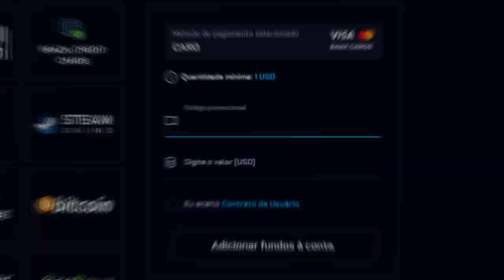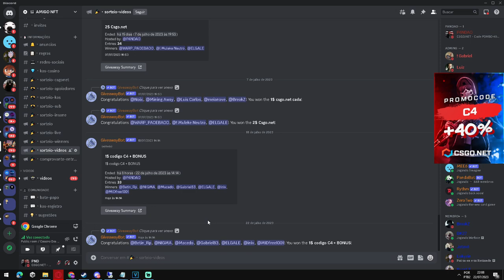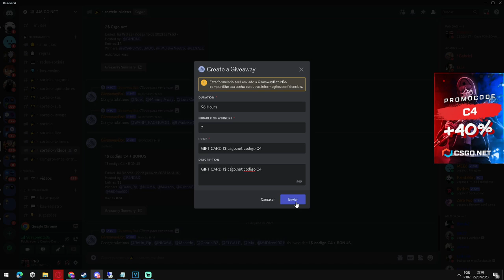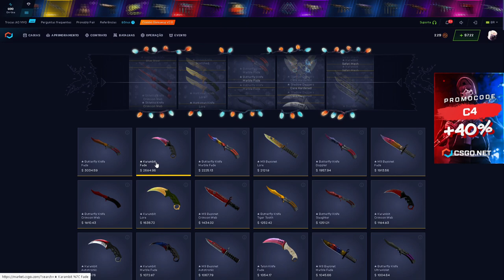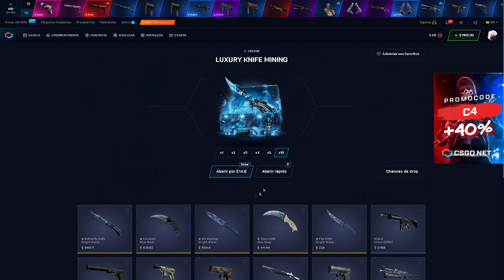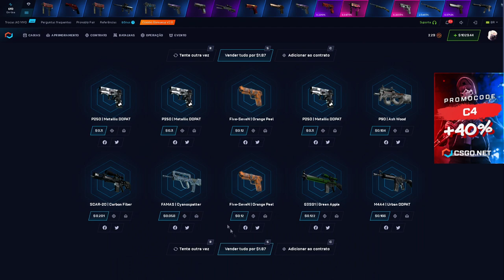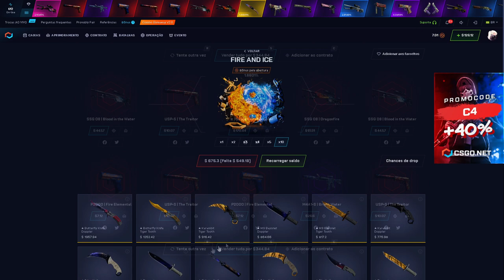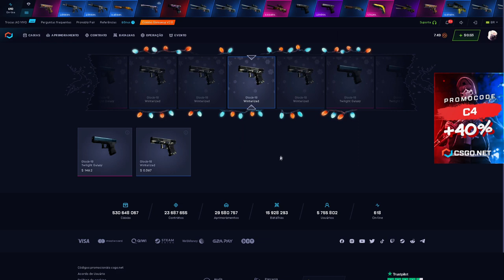as CAIXAS MININGS tão SURREAIS no CSGONET - CSGO Open Case